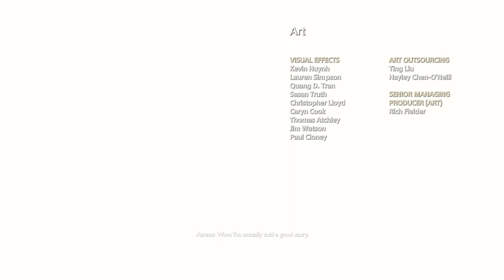GOD OF WAR THE END AMD 4600 + GTX 1650 ULTRA GRAPHICS WALKTHROGH GAMEPLAY PART 17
🔘 Button ✅

Grasp a second chance
Kratos is a father again. As mentor and protector to Atreus, a son determined to earn his respect, he is forced to deal with and control the rage that has long defined him while out in a very dangerous world with his son.

Journey to a dark, elemental world of fearsome creatures
From the marble and columns of ornate Olympus to the gritty forests, mountains and caves of pre-Viking Norse lore, this is a distinctly new realm with its own pantheon of creatures, monsters and gods.

Engage in visceral, physical combat
With an over the shoulder camera that brings the player closer to the action than ever before, fights in God of War™ mirror the pantheon of Norse creatures Kratos will face: grand, gritty and grueling. A new main weapon and new abilities retain the defining spirit of the God of War series while presenting a vision of conflict that forges new ground in the genre.